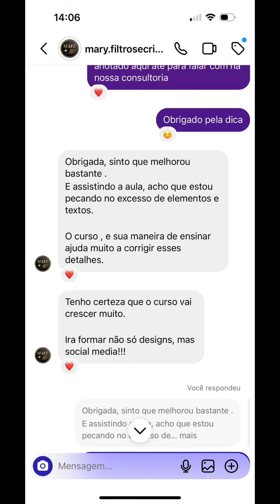Curso Canva | Lucre com o Canva | Designer Gráfico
Design no Canva: Do Básico à Excelência Visual
Torne-se um especialista no Canva e lucre pelo menos 3 mil reais por mês, sem precisar sair de casa.

Aprenda de forma descomplicada como transformar o Canva em uma ferramenta lucrativa.

Para quem é o Infiniti:
-Designers iniciantes ou intermediários que desejam entregar artes profissionais aos clientes
-Social Medias que desejam se destacar e agregar valor ao seu trabalho
-Pessoas que desejam sair da CLT, iniciar uma nova carreira ou ter uma renda extra, sem precisar sair de casa
-Todos que desejam empreender com maior liberdade e lucratividade

A Tríade do Canva Lucrativo
-Teorias e técnicas essenciais do Design
-Mão na massa
-Prospectar e vender seu serviço

Ou seja, com a Tríade você entende o porquê está fazendo, como fazer na prática e como transformar tudo isso em lucro e reconhecimento!

Veja tudo que você vai aprender:
✔Os Tipos De Carrosséis
✔Carrossel Infinito
✔Carrossel Estático
✔Margens, Guias e Régua
✔Como Baixar com Boa Qualidade
✔Como Recortar
✔Temas para suas Postagens
✔Onde Encontrar Imagens Profissionais
✔Como Combinar Fontes
✔Como Criar Paleta de Cores
✔Efeitos e Mockups
✔Onde Encontrar Inspirações
✔Como criar uma Identidade Visual
✔Como criar um Logotipo
✔Prospecção
✔Portfólio
✔Como Precificar seu Trabalho
✔Como Entregar o Trabalho

7 dias de garantia incondicional. 2 anos de acesso.